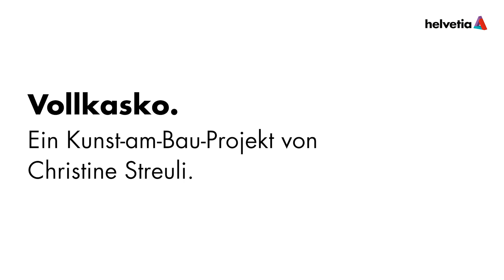Blog | Vollkasko - ein Kunst-am-Bau-Projekt von Christine Streuli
«Vollkasko» lautet der Titel des Kunst-am-Bau-Projekts von Christine Streuli. Mit diesem Werktitel stellt die in Berlin lebende Künstlerin augenzwinkernd einen Bezug zu Helvetia her und eröffnet gleichzeitig einen visuellen Diskurs über Freiheiten, Kunst und Wert. Im Interview verrät die Schweizerin mehr über ihr Kunstwerk und erzählt, wie sie auf die Idee gekommen ist, übergrosse Farbspritzer an den Wänden der neuen Büroräumlichkeiten zu platzieren.

Video der Helvetia Versicherungen Schweiz: Vollkasko - ein Kunst-am-Bau-Projekt von Christine Streuli.